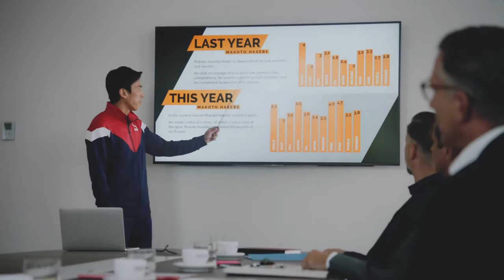【CM】UHA味覚糖 e-maのど飴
cast : 長谷部誠